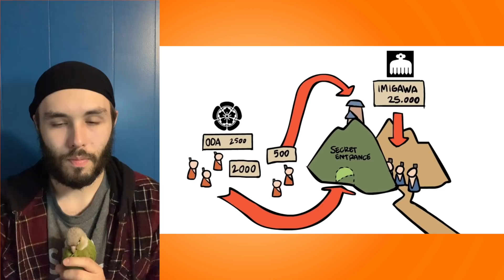Social Stud Reacts | Warring States Japan: Sengoku Jidai - Battle of Okehazama - Extra History - #1